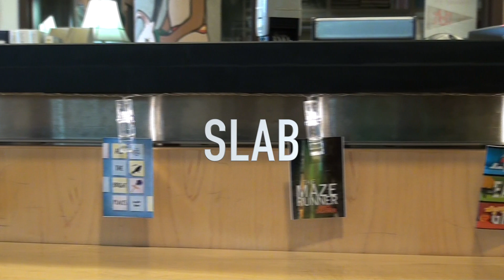Student Library Advisory Board (SLAB)